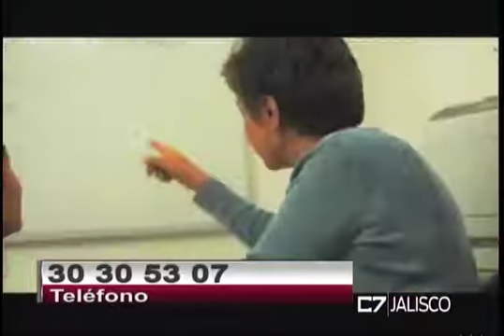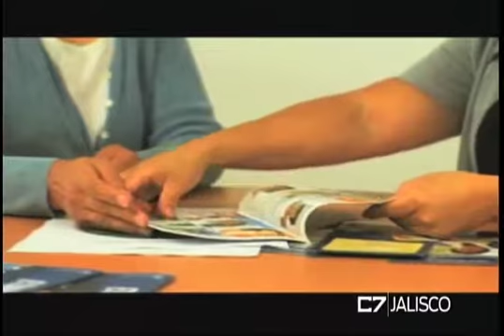C7 NEGOCIOS 23 06 16